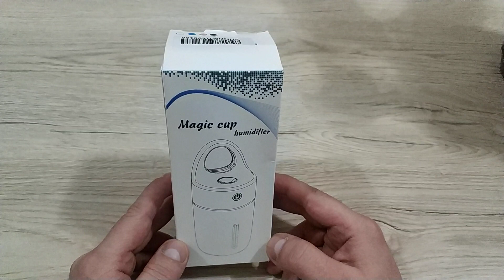Buharlı Hava Oda Nemlendirici, Aromaterapi, Hava Temizleyici,